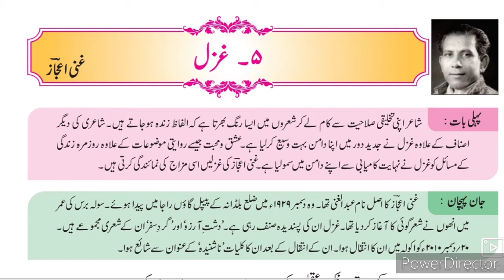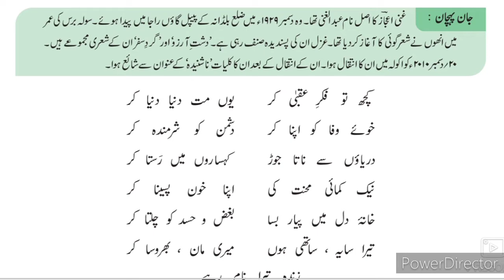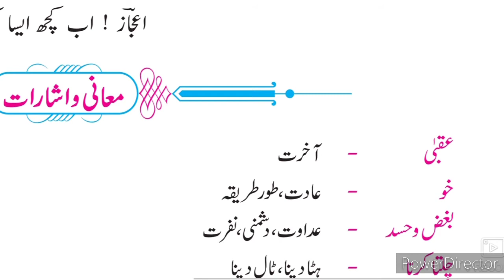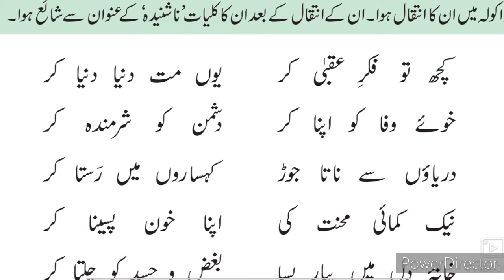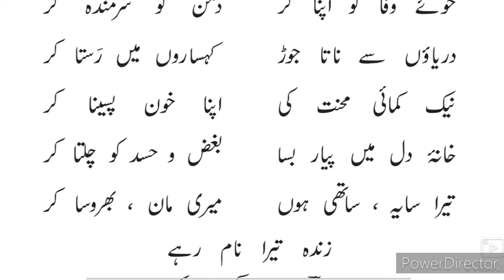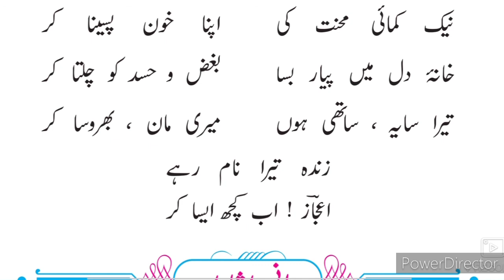8th Urdu 5 Gazal ll اُردو غزل 5 غنی اعجاز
8th class Urdu 5 Gazal by Gani ejaz video gives you complete information about the poem no 5 Gazal Urdu by Gani ejaz. Urdu medium channel by sir Abdul Sattar Khan provide quality online education for students of Urdu medium school VIII th class Urdu Poem 5 Gazal 5 Gani ejaz.

8th Urdu ll سبق نمبر 9 فقير video gives you complete information and explanation about the chapter. Urdu Medium Channel by sir Abdul Sattar Khan provide quality education for students of urdu medium school viiith class urdu